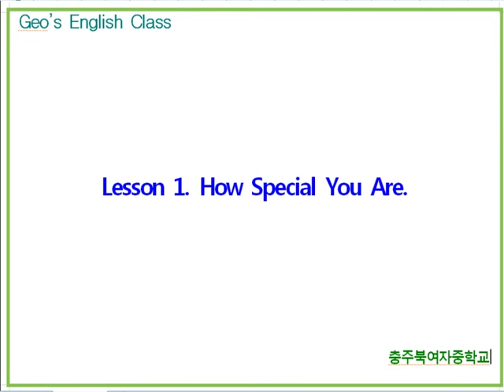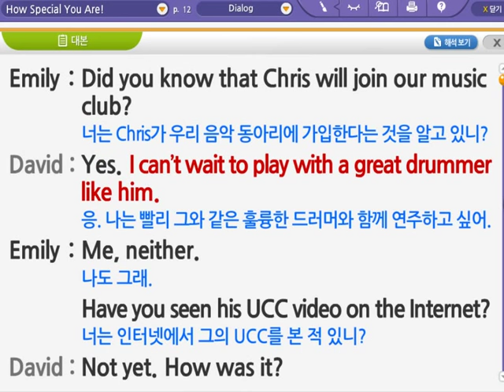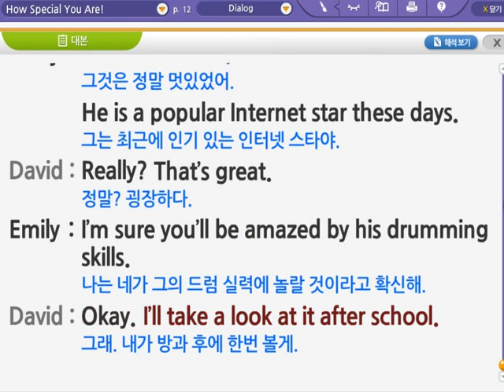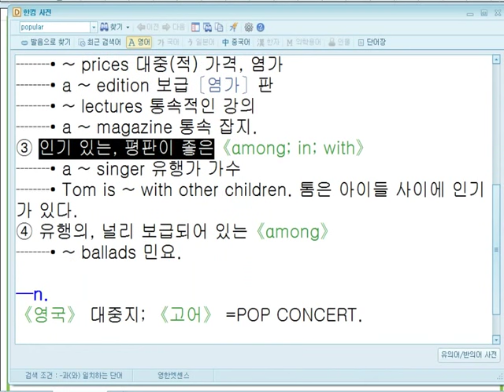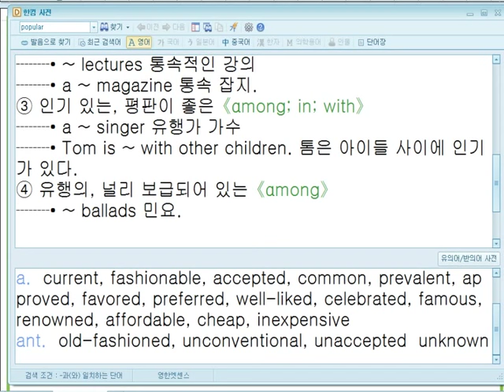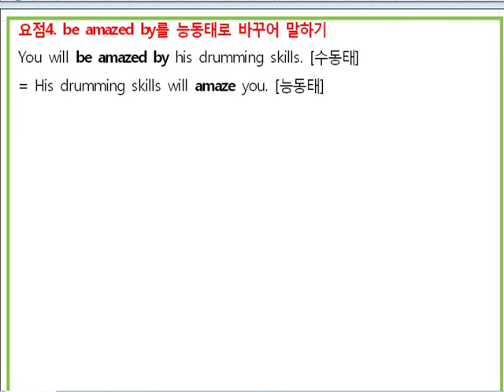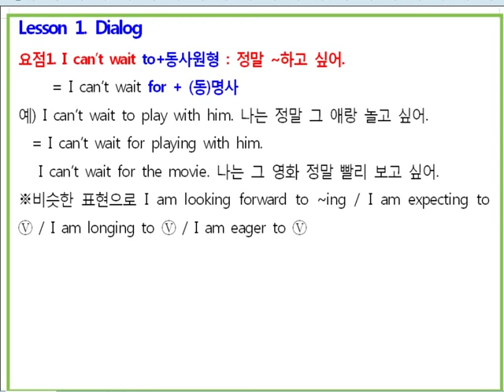Geo Y3L1 p12 Dialog (#001)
충주북여자중학교 3학년 영어 수업설명 디딤영상입니다. (내용:  I can't wait to ~ / I am sure that ~)